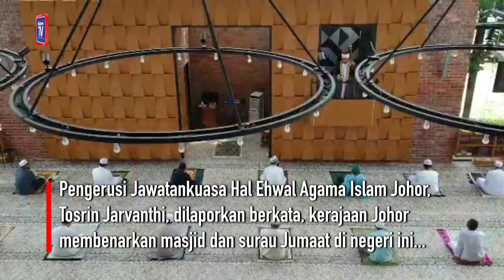Masjid, surau di Johor diimarahkan semula